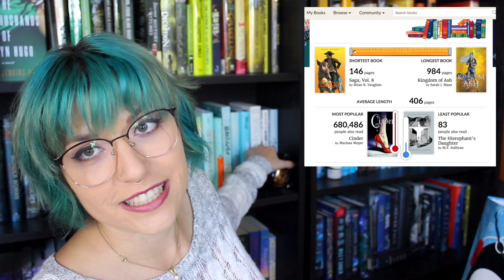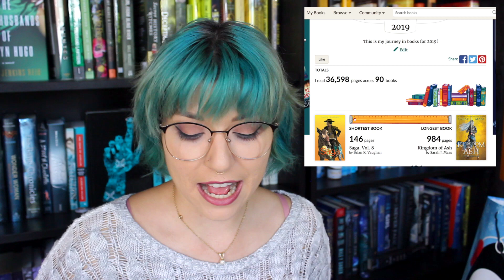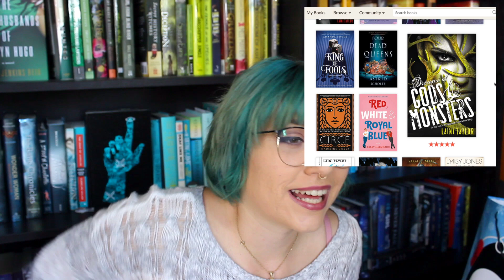2019 REVIEW // reading stats, books, goodreads goal, bullet journal etc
The next liveshow will be on Brittni's channel on December 10th at 5:30pm PST for Tower of Dawn!

Want $1 prescription glasses from Firmoo?
$1 for one pair of prescription glasses with 1.50 index single vision lens. Free US Shipping. New customers only, one pair per person. Non-prescription orders are invalid for this program.

I'm an ambassador for Greeks Glasses!

I'm a Firmoo ambassador!
Use zm995 and get your PRESCRIPTION glasses for %9.99 and free US shipping!

Use this link to get $10 off your first FabFitFun box!

Amazon Wishlist: